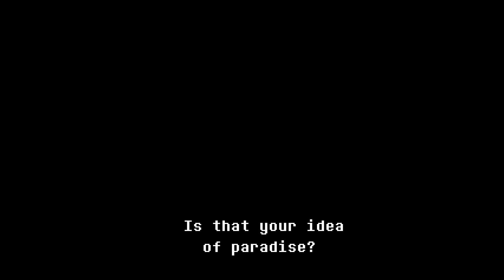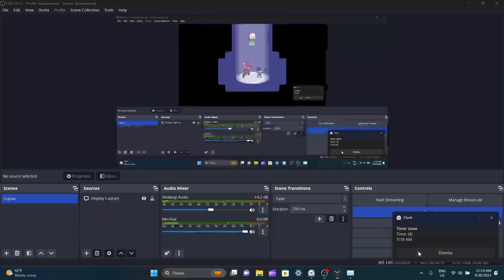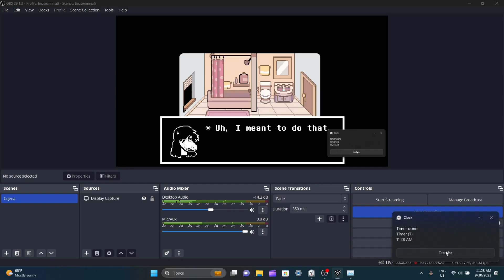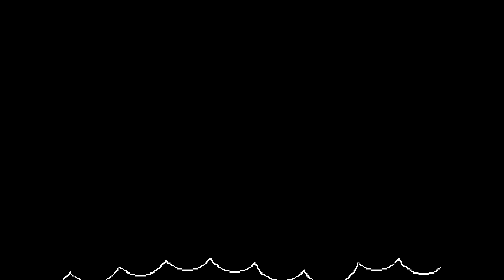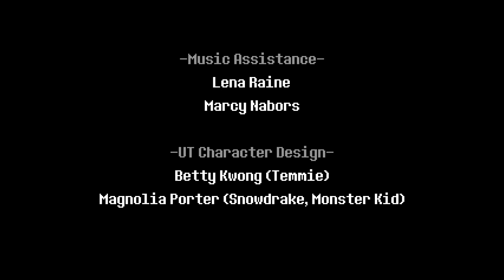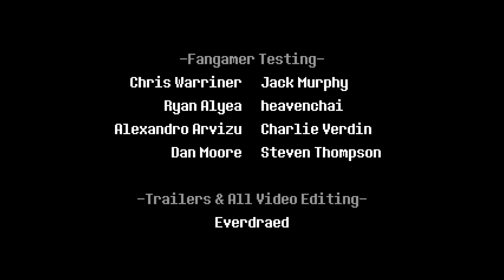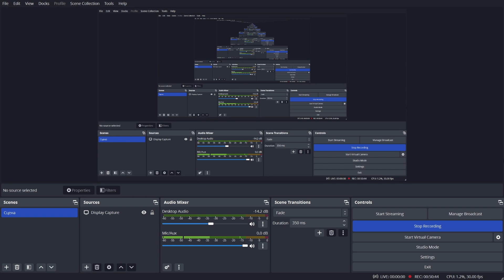WE BATTLED QUEEN'S MECH SUIT WITH OUR OWN SUIT, MADE FROM EVERYONE, AND WON! || Deltarune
In Today's video, I played Deltarune. Leaving Berdly behind, we go to Queen. She talks of how the Dark Knight created the fountains. She says they're only confined to 1 room, and she wants to expand then. She wants to use the Lightners, OUR, determination to make a new fountain. She then goes to Noelle, who's chained to a giant hand. Susie hits Queen, who falls and rescues Noelle, but Queen gets her Mech suit, the one sitting in the mansion. We transform into our "ultimate" form, with Ralsei as a stool and Susie as my arms. Queen then drops us down. Berldy manages to catch us, being accompanied by the music guys, and he says the music guys designed a fighting suit to be used against Queen. This fighting suit is assembled from all the Recruits and Pirate Rouxels tanks. We fight like we did on the arcade machine in the first episode. After a while, Queen is defeated and runs out of Battery. Ralsei says we must now seal the dark fountain, but everyone is hesitant, as the adventures brought on by this world were so fantastic. Berdly attempts to create another Dark Fountain, but Ralsei stops him. He says that if the whole world is covered by the Dark fountains, it'll unleash the Titans, making every Darkner a statue and causing an apocalyptic situation. After everyone gets a slap in the face, we settle things and seal the fountain. We then wake up with everyone in the lab, with Noelle and Berdly taking a quick leave. I then journey to the first dark world and see how everyone's doing. We look at our recruits, and Lancer now has a new mom: Queen. I then decided to explore the town. The First store I enter IS RUN BY SANS HIMSELF. I then go to a restaurant, a pizza and ice cream shop, and a house where Napstablblook probably lives until I head home, with Susie tagging along. After an "introduction," Susie goes to wash her hands since Toriel offers to bake a pie with her. We do the same, but KRIS RIPS HIS HEART AND JUPS OUT THE WINDOW. Susie and Toriel are talking, and Toriel goes to get the Sugar. Kris climbs back from outside and goes out with his soul. Toriel comes back concerned, but as Susie is about to leave, Toriel tells her to call her parents for a sleepover. She does so, and we start watching TV, with Susie basically immediately falling asleep, with us following along. After we do fall asleep, Toriel calls the police because her TRIES WERE SLASHED. This might be why she was concerned and wanted Susie to stay. She starts reading a book and falls asleep. In the middle of the night, Kris wakes up, rips his heart out, opens the front door, turns on the TV, and SLAHSES IS KNIFE INTO THE FLOOR, CAUSING A BLACK GAS TO COEM OUT. He then puts his soul back, and it fades to black, with the TV showing just a smile. Yeah, this description is hella long since a ton of stuff happened in this video, but Kris might be the knight.